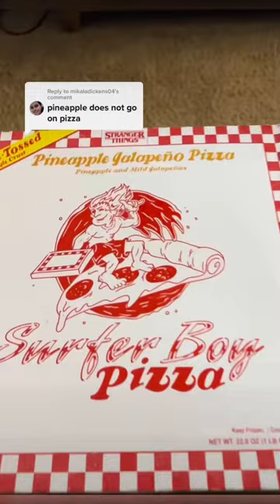Does Pineapple Belong On Pizza?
Try before you deny! 🤘